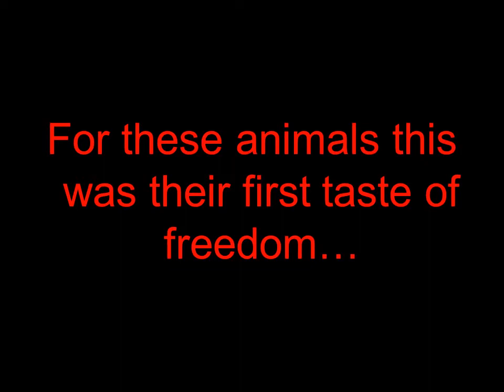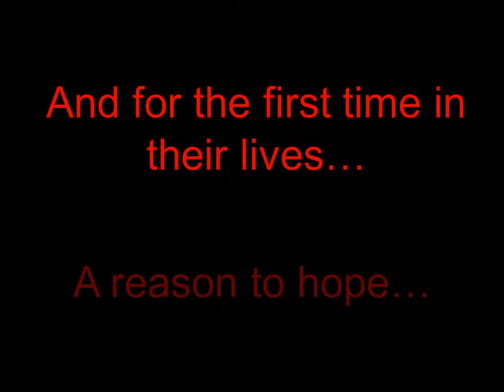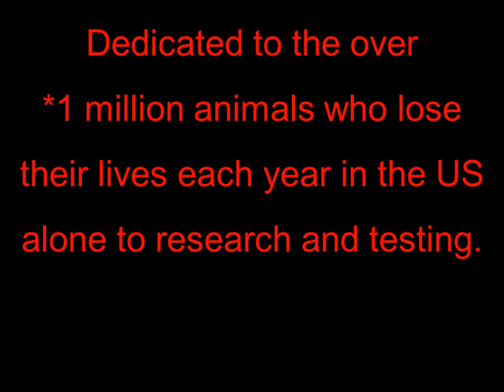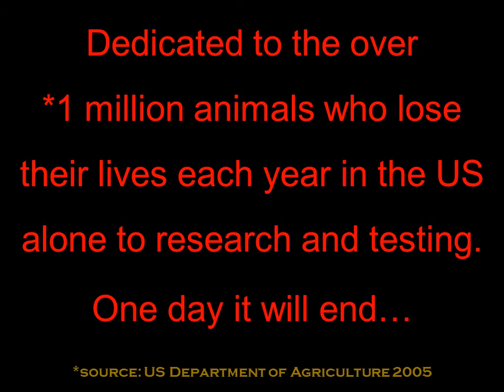Freegles Final.wmv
For you, Freegles and your beautiful souls... Happy Anniversary